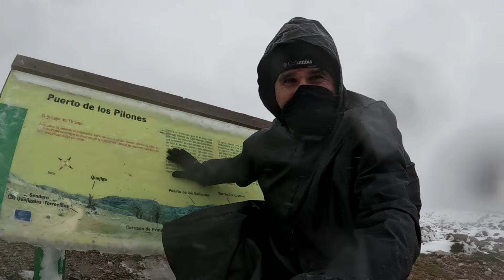Desafío invernal en la Sierra de las Nieves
Atrapado por un temporal invernal en la Sierra de las Nieves

Desde el Área Recreativa de Quejigales en la Serranía de Ronda y dentro del Parque Nacional Sierra de las Nieves me dirijo hacia el Puerto de los Pilones cogiendo el Sendero oficial Quejigales - Torrecillas y subiendo por la Cañada del Cuerno, durante el camino que al principio es ameno y con lluvia débil empieza a coger fuerza un temporal de aire, lluvia y nieve en la que me tengo que proteger en un antiguo refugio de Pastores ubicado en Puerto de los Pilones

Track que te lleva a Puerto Pilones y vuelve por la Cañada de las animas